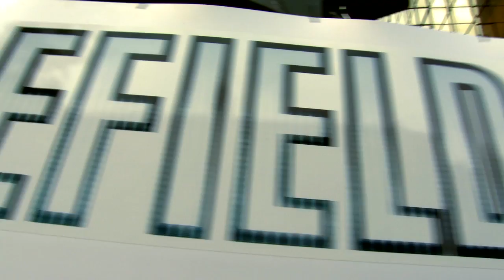Battlefield 3 Official HD Launch tanksi event game trailer - PC X360 PS3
- The London commute received a radical facelift after Tanks became the latest mode of transport to tackle the London rush hour, marking the launch of new blockbuster video game Battlefield 3.

A team of armoured tanks known as Tanksi's took London by storm this week as they invaded traditional taxi ranks and carried lucky commuters to work. The new kings of the road dwarfed black cabs and made buses give way as they steam rolled to their destinations.

Asking for no fares, the 16 tonne Abbot tanks battled the usual traffic chaos as they navigated the jammed up streets around famous London landmarks including, Big Ben, Trafalgar Square, Westminster, and even Buckingham Palace.

The first ever Tanksi rank appeared outside Waterloo Station, to mark the launch of the game (out Friday 28th October) and they will make an explosive return to the capital tomorrow morning (Friday) to offer lucky commuters another unique way to travel across London.

Tom Goldberger from Battlefield 3 publishers Electronic Arts said: "Tanksi have been brought to the Capital to make the urban battlefield that is London's roads more of a joy than the daily chore they currently are. We wanted to launch Battlefield 3 in style and are looking forward to ferrying excited game fans and commuters around the city today."

Battlefield 3™ is the next installment in the internationally acclaimed Battlefield series.  Battlefield 3 captures the intense reality of modern warfare across the globe. Players step into the role of the elite U.S. Marines and experience heart-pounding missions across diverse locations including Paris, Tehran and New York. As a U.S. Marine in the field, periods of tension and anticipation are punctuated by moments of complete chaos. As bullets whiz by, as walls crumble, as explosions force players to the ground, the battlefield feels more alive and interactive than ever before.

In single-player, multiplayer and co-op, Battlefield 3 is a near-future war game depicting international conflicts spanning land, sea and air. Players are dropped into the heart of the combat whether it occurs on dense city streets where they must fight in close quarters or in wide open rural locations that require long range tactics.

Battlefield 3 is available on Playstation 3, Xbox 360 and PC.